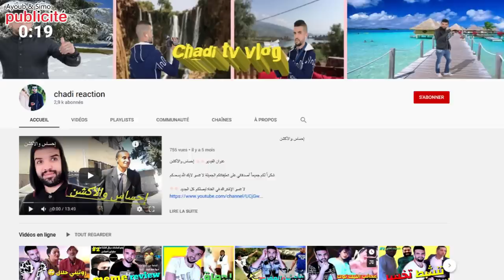Reaction TIKTOK : 🤣دبا هاد شنو بغا